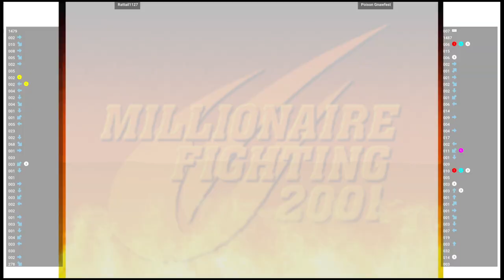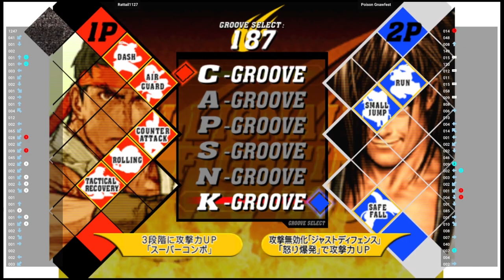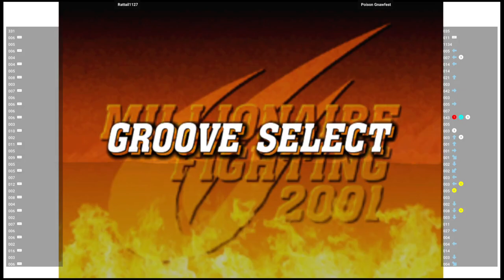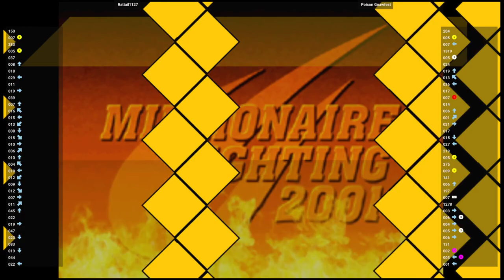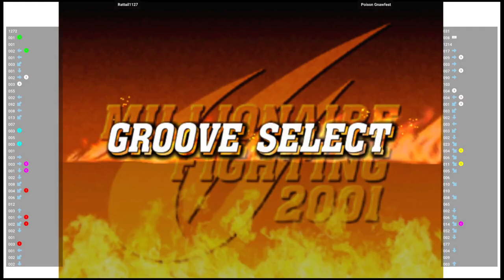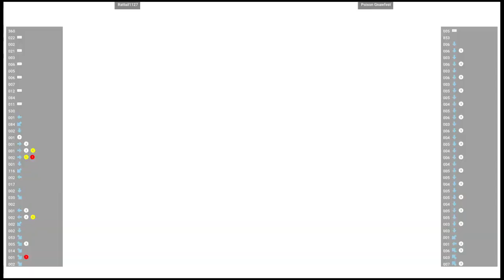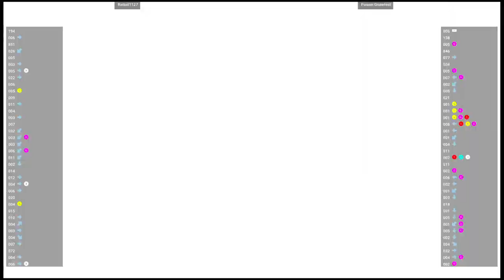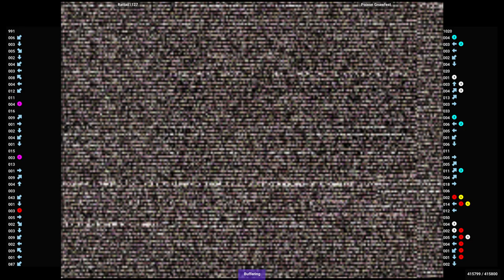CVS2 🕹 Rattail1127 VS Poison Gnawfest | Fightcade